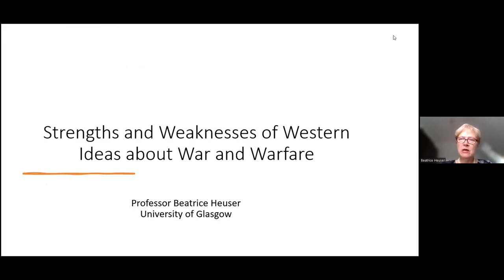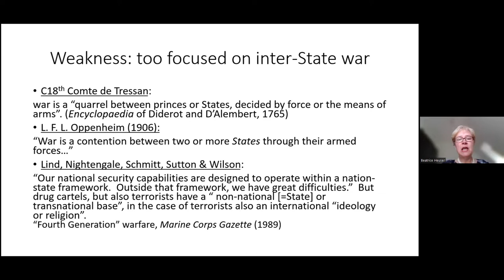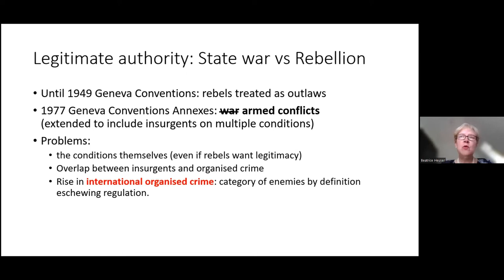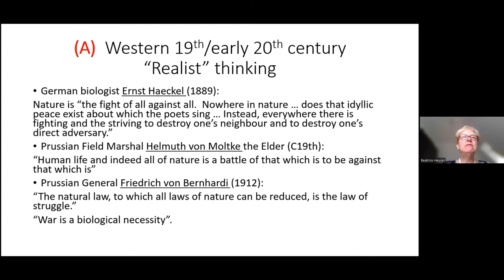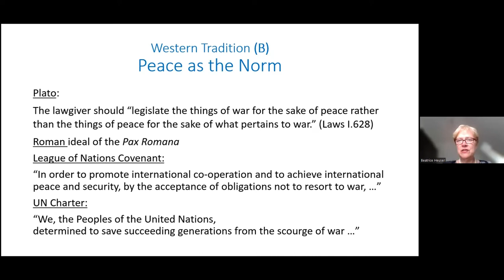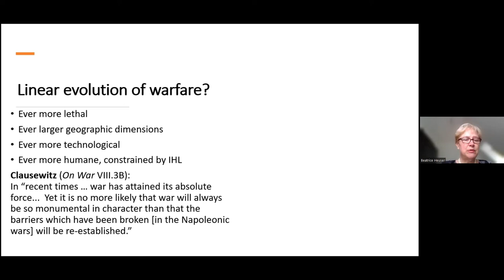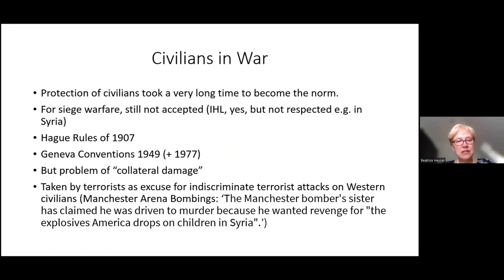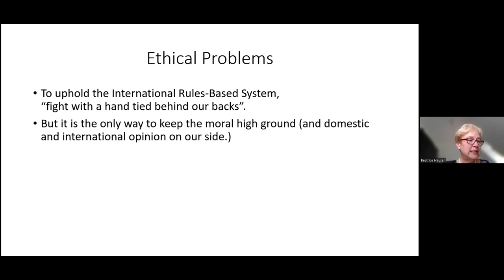Beatrice Heuser | “Western Concepts of War, their Strengths and Weaknesses” | IEPAS2022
Keynote Speech
Professor Beatrice Heuser University of Glasgow

Title: “Western Concepts of War, their Strengths and Weaknesses”

Chair: Ana Isabel Xavier Universidade Autónoma de Lisboa

CESRAN International and York St John University held the 9th Annual Conference on Eurasian Politics & Society on 13-16 July 2022 in York, UK.